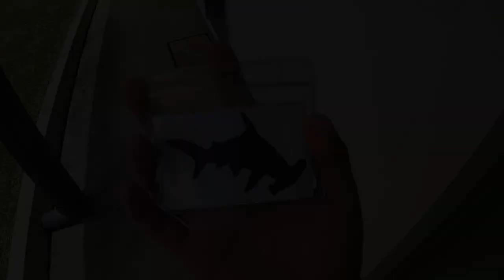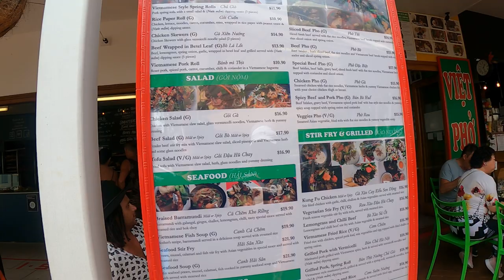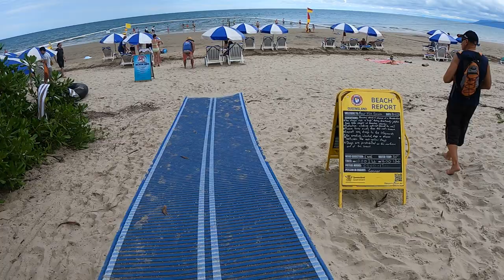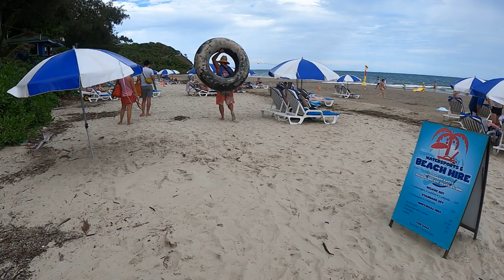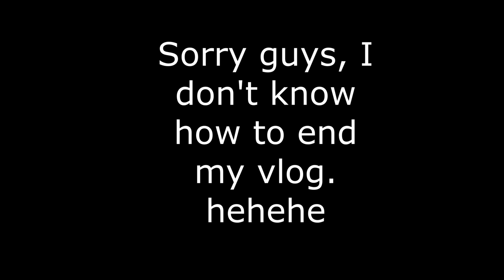Port Douglas I Queensland Australia